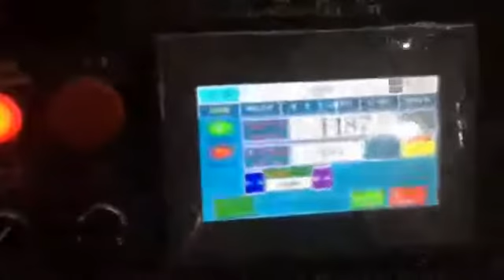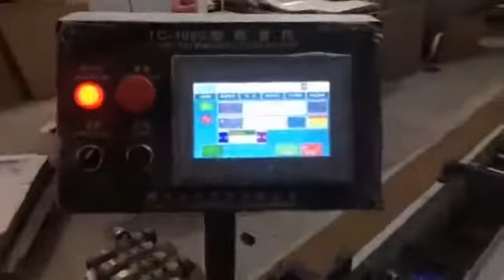Type 1080 paper pasting machine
Type 1080 paper pasting machine paper pasting machine semi automatic window pasting machine   -Ruian Jiansheng Packing Machinery Factory
Skype:z4zyxj